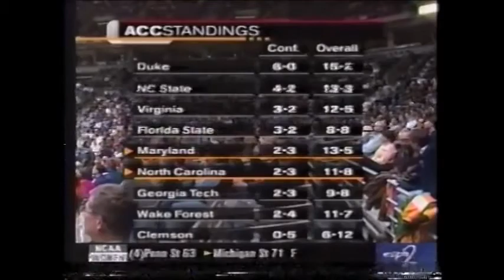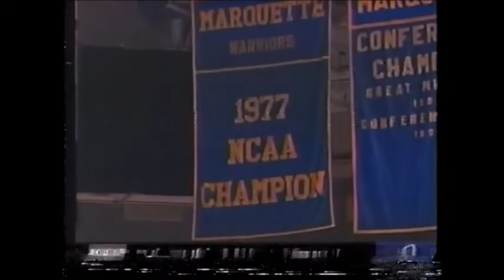January 23, 2000: Marquette vs (1/1) Cincinnati [iffy quality]